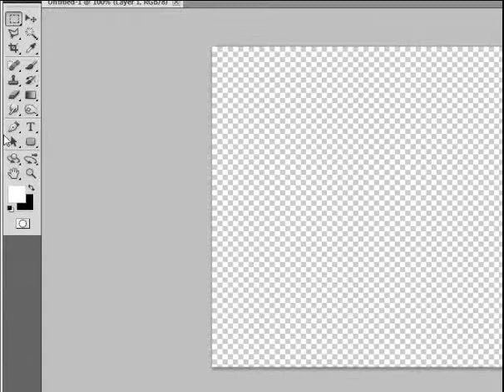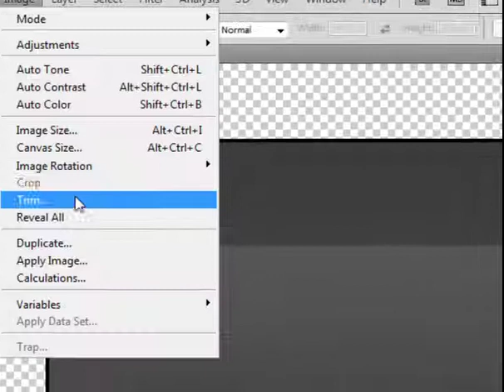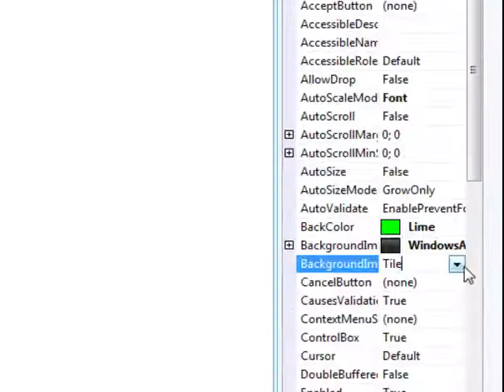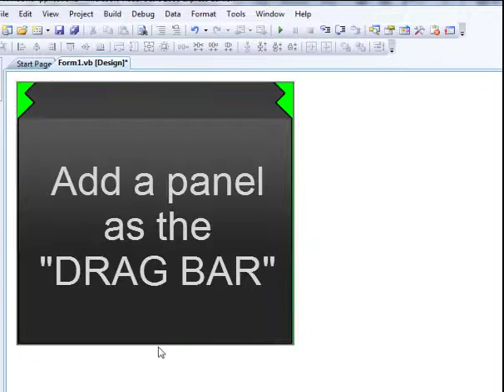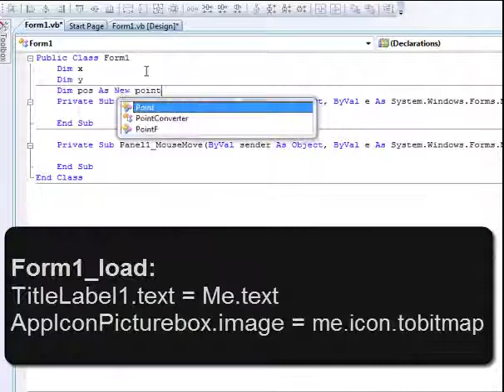Visual basic 2008/2010 - Cool form layouts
Sorry about the music was wierd :)!